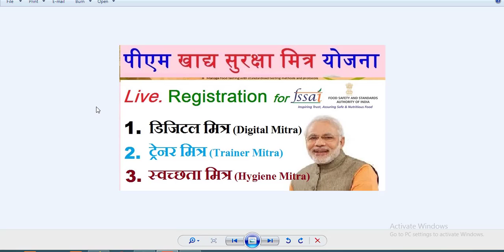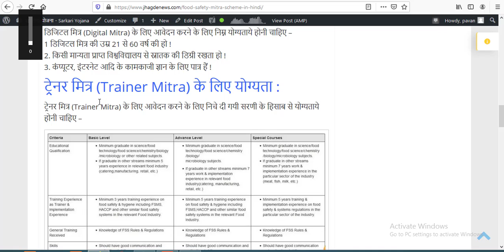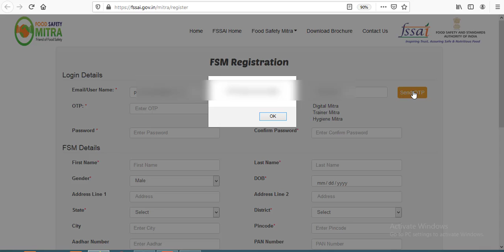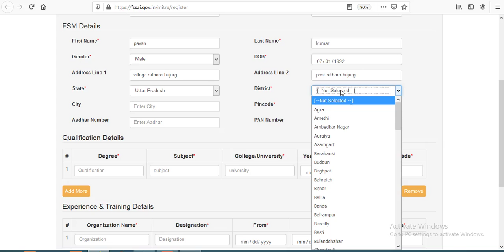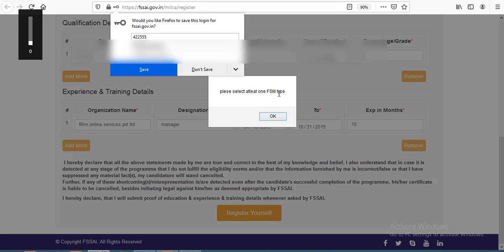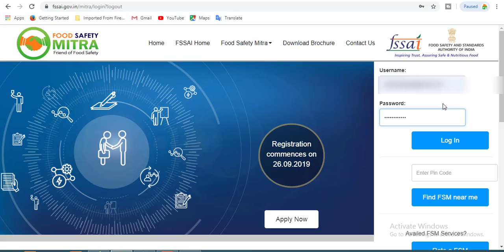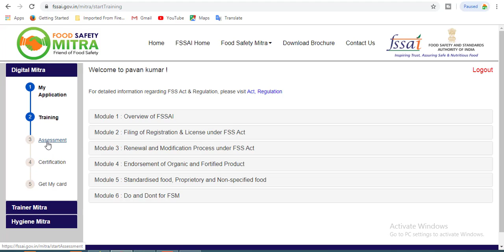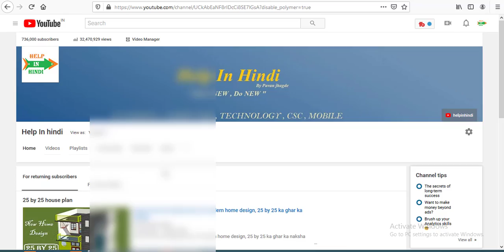food safety mitra (FSM) Apply Online,डिजिटल मित्र /ट्रेनर मित्र / स्वच्छता मित्र के लिए ऑनलाइन आवेदन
विश्व खाद्य दिवस के अवसर पर, केंद्रीय स्वास्थ्य और परिवार कल्याण मंत्री डॉ. हर्षवर्धन ने ! खाद्य सुरक्षा मित्र योजना (food safety mitra scheme in hindi), खाने का अधिकार जैकेट और सही झोला का शुभारंभ किया ! उन्होंने आज नई दिल्ली में एक सभा को संबोधित करते हुए कहा ! ईट राइट इंडिया और फिट इंडिया अभियान सही रणनीति और कार्यान्वयन के साथ एक बड़ी सफलता साबित हो सकते हैं ! मंत्री ने लोगों से भोजन में घी, नमक और घी कम करने का आग्रह किया !

1.Best finger print device morpho
2.Best finger print device mantra mfs 100
3.Best finger print device startek FM220
4.Low price epson printer
5.Best price epson printer
6.Best multifunction Hp printer
7.HP Best Laptop
8.Dell Best Laptop
9.Best Lemination machine
10.Best pvc card printer
11.Best Web camera